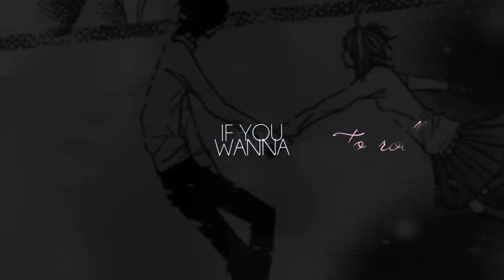❝ Vɪsɪʙʟᴇ♢Dᴇsɪʀᴇ ❞ ● Stay here forever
H A P P Y  B I R T H D A Y ! ! ! 💛
toooooo:
 - sorry, you have a Part in it, because you just became a full Member D: But I think it's okay to dedicate it to you, too! because you are an amazing Member & deserve it!!!
This time, we prepared a Manga MEP, because I tought the first 3 Girls (& I hope Sammy, too :x) like Mangas very much, cause they are all Members of Manga Love Studio & work often & veeeery amazing with it ♥
I hope you enjoy our present for you *W*
HAPPY BIRTHDAY GIRLS! you 4 are great and amazing Members, and we are really glad to have you as a part of our Studio ♥ I hope all your wishs come true!! ♥
A special thank you to our three guests c: Anne is a friend of a Birthdaygirl & Misaki & Elly made a fill in, Misakii in the last minute, Thank you Girls.! *W*
Parts:
o1 // StrawberryGirl1231
o2 // KudoLoverx33
o3 // xThelittleRose
o4 // SeninYildiiz // Guest
o5 // xpeppermintsky
o6 // MonkeyDElly // Guest
o7 // hielorei
o8 // XxsweetcheesxX
o9 // xXHiikariiXx
1o // DanyAMV
11 // SamSambox3
12 // Chikux3
13 // XxCrazyZickeXx59 // Guest
14 // o3rawwrrrluu
15 // LukaBadApple